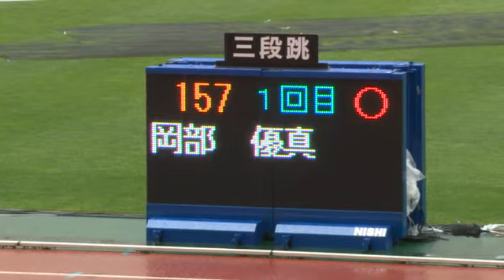第99回日本陸上競技選手権大会 男子 三段跳 決勝 5位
順位　試順　ナンバー　名前　所属　記録
5 3 157 岡部 優真 (福 岡)九電工 16.00 (+1.4)
1回目
16.00 ( +1.4)
2回目
15.28 ( +1.3)
3回目
15.85 ( +1.4)
4回目
15.75 ( +3.2)
5回目
15.89 ( +1.4)
6回目
15.54 ( +3.9)

主 催 :日本陸上競技連盟
共 催 :新潟県、新潟県教育員会、新潟市、新潟市教育委員会
後 援 :読売新聞社、新潟日報社、新潟県体育協会、
新潟市体育協会
特別協賛 :新潟陸上競技協会
協 賛 :アシックスジャパン株式会社、大塚製薬株式会社、
日本航空、株式会社ニシ･スポーツ、株式会社セレスポ
協 力 :電気化学工業株式会社、一般財団法人 上月財団
期 日 :2015年6月26日（金）～6月28日（日）
場 所 :デンカビッグスワンスタジアム